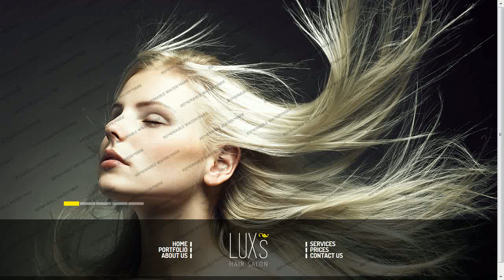Hair Salon Website Template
Hair Salon Website Template is a pre-made professionally designed web template to showcase your product or content in a unique way. This template is designed with user experience and usability in mind.